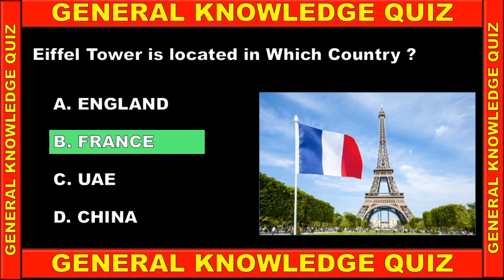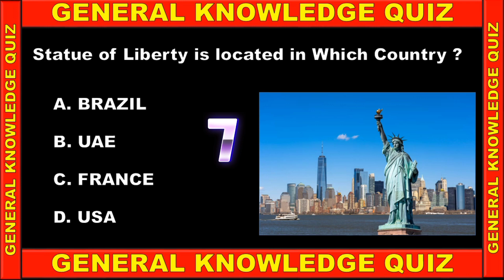General Knowledge Quiz Easy || World of Gk 536